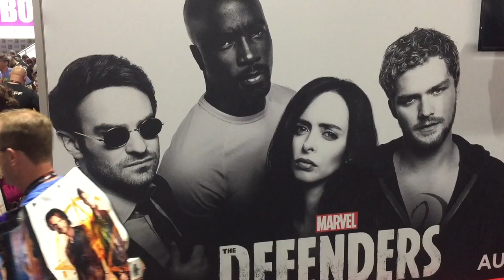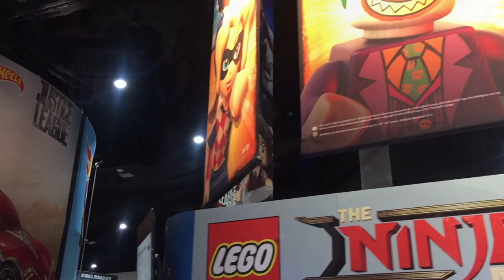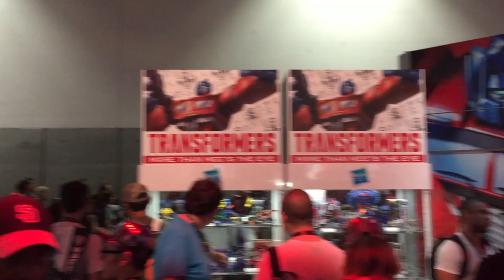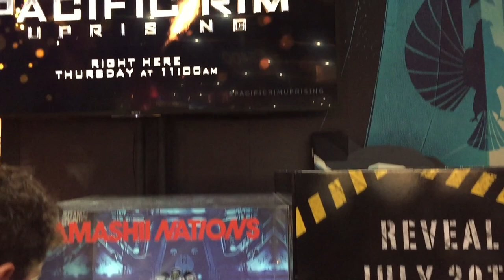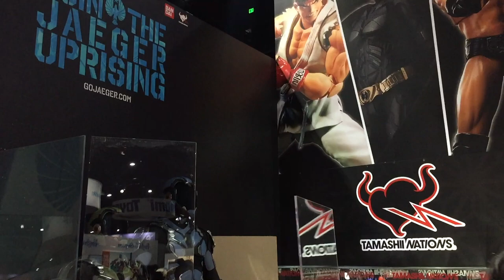SDCC 2017 Preview Night with Comic Con Roan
Tour San Diego Comic Con SDCC 2017 Preview Night with ComicConRoan

Rey.

Star Wars - The Force Theme (DJ AG Remix)

Djabominationalive

Weak Instrumental by AJR

CALVIN HARRIS - FEELS INSTRUMENTAL (FREE DL) Reprod. Royal Raven Music